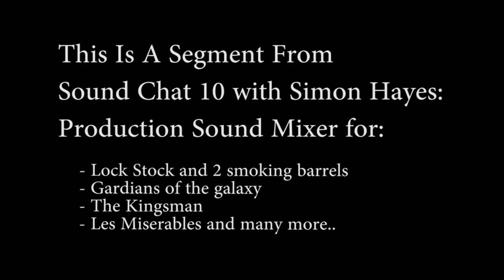Cabled Vs Wireless Boom | Simon Hayes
Simon Hayes shares his thoughts on when he likes to use cabled and wireless booms depending on the situation.